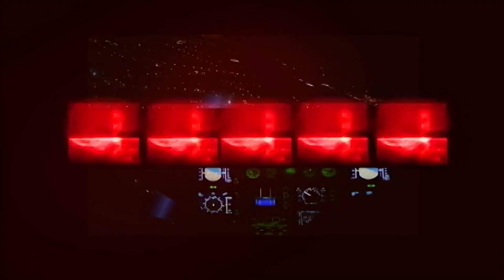Autoridades policiales recuperan camión robado en los Olivos | Primera Edición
En tiempo récord fue recuperado un camión robado a la salida del puerto del Callao el vehículo transportaba 105 mil dólares en mercadería.

Juntémonos Más.